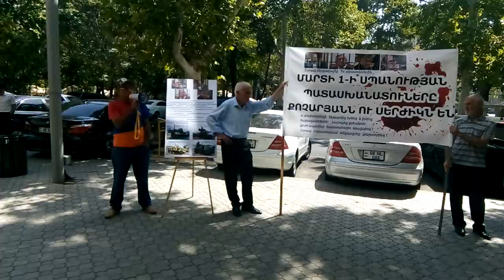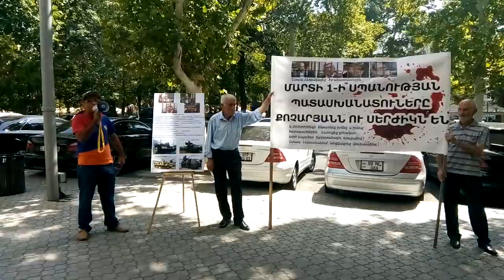Մանվելին տանում եք կալանավայր, Շանթին ազատ եք արձակում.բողոքի ակցիա գլխավոր դատախազության դիմաց